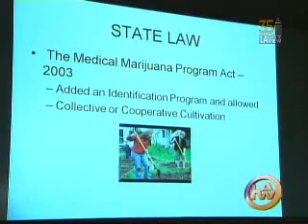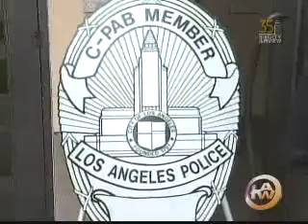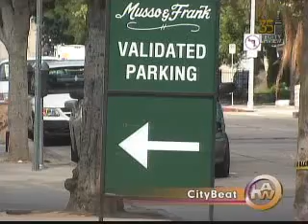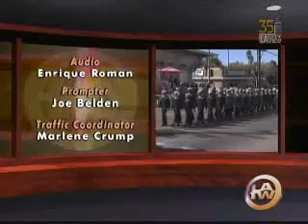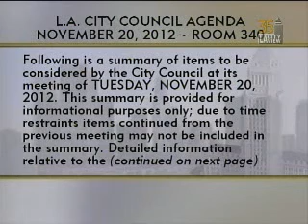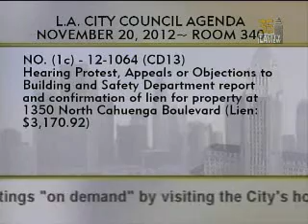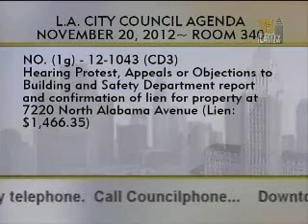City Council Meeting - Tuesday - 11/20/2012